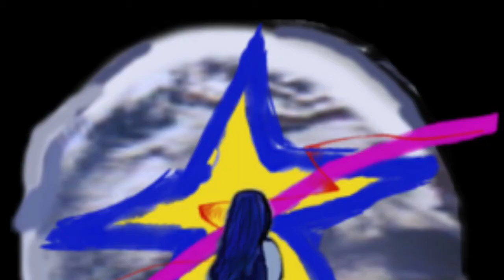Kat Kanavos Show:Quantum Spirituality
Our guest Peter Canova is the celebrated and multi-award winning author of the First Souls Trilogy.You may remember him from my show when he spoke on his book that won 24 awards Pope Annalisa. Well Peter has made the switch from fiction to non-fiction writer and is here to tell us about his newest book Quantum Spirituality. You can learn more about Peter on his website PeterCanova.com